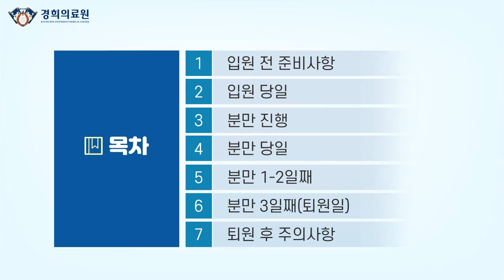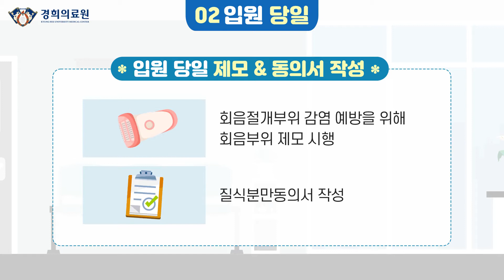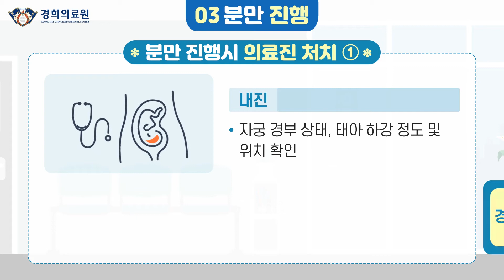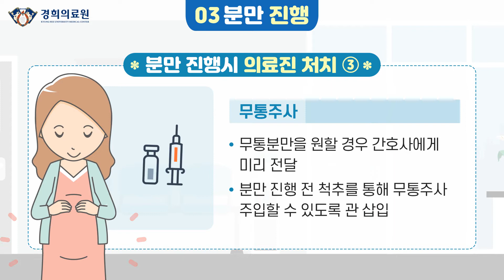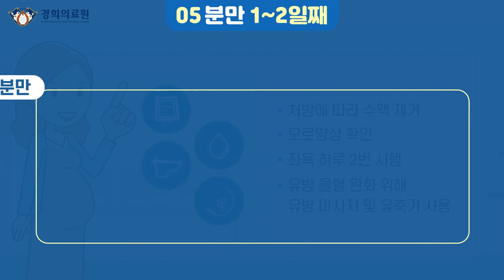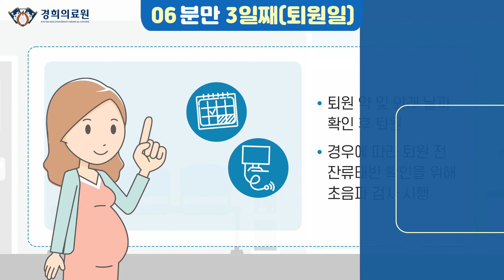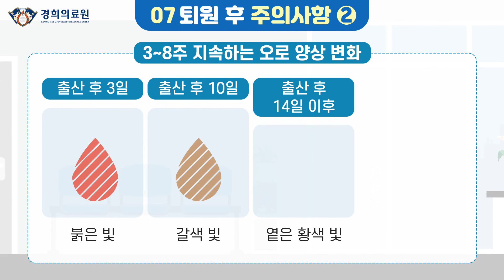자연분만 전·후 준비 및 주의사항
※ 목차

입원 전 준비사항
입원 당일
분만 진행
분만 당일
분만 1-2일째
분만 3일째(퇴원일)
퇴원 후 주의사항